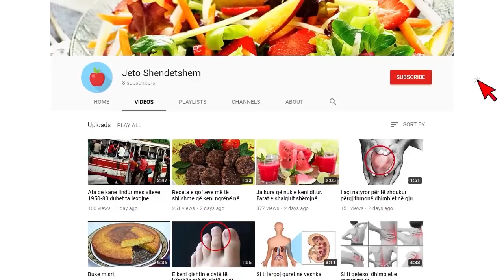Alarm te Infektivi Shefja e Epidemiologjisë e tronditur del urgjent dhe shokon me deklaraten E rende